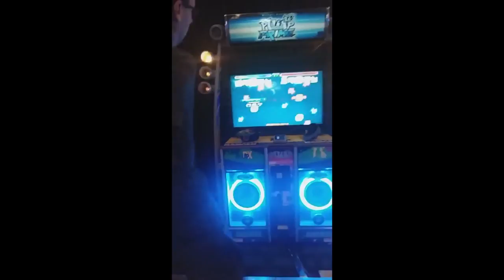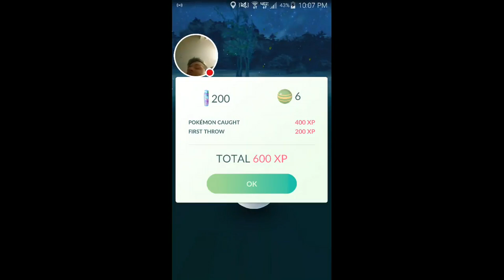Georgia Pokemon Go Trip